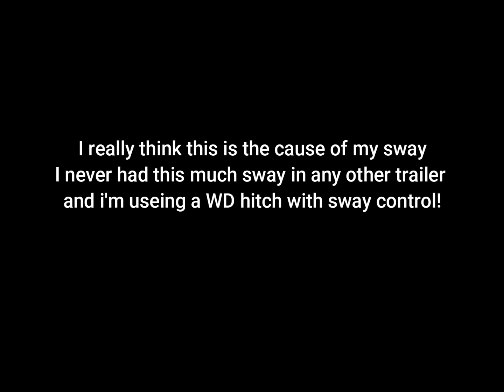Suspected cause of trailer sway In Forest River FSX 178BHSK What do you think????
I have owned a lot of trailers of all kinds over the years and I never experienced sway while at highway speeds like I do in our new Forest River FSX 178BHSK. Its not horrible but it keeps you on edge while driving.  after the drive home from picking it up we purchased a Trekker WD and Sway control hitch and while it helped it was still noticeable.  So I decided to put a go pro on the rear suspension and see what was going on and boy was I surprised to how much this axle is floating around!   Trailer is not at all over weight we have very little inside and the fresh tank is only about 1/4 full and nothing in the black or gray.  trailer is only 6 months old. The Frame is manufactured by Lippert Components,   *update!*    I added a cross member to the frame at the rear shackle and welded end caps on the spacer tube and it now tracks down the road way better with no sway.